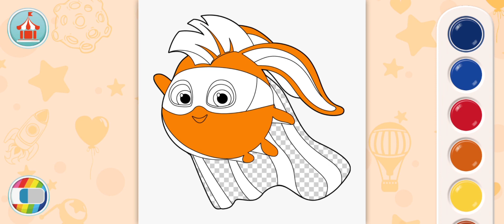Colorful Sunny Bunny Cartoon characters🐰 Twinkle twinkle little star ✨ Colouring video for kids 🎨